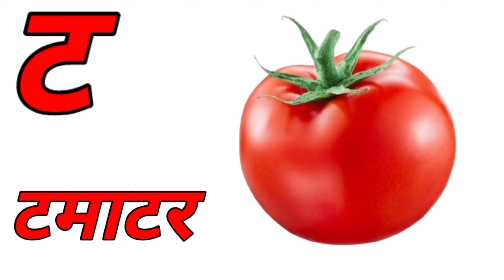K se kabutar kh se khargosh,kkhg,Hindi varnamala,क से कबूतर ख से खरगोश,part247YouTube ·